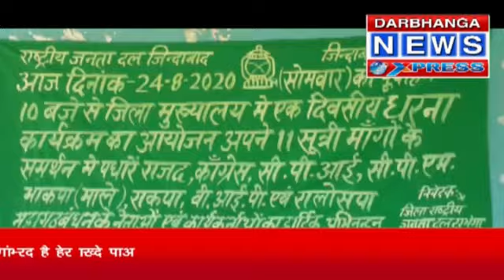Darbhanga News Express 24-08-2020